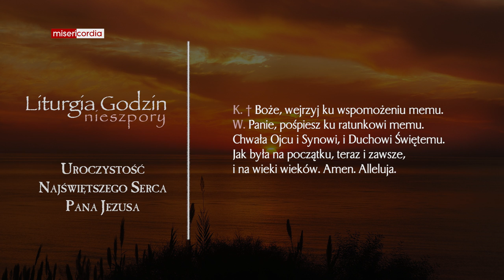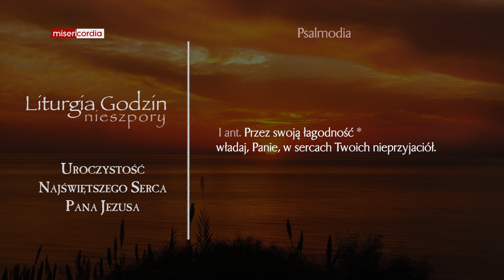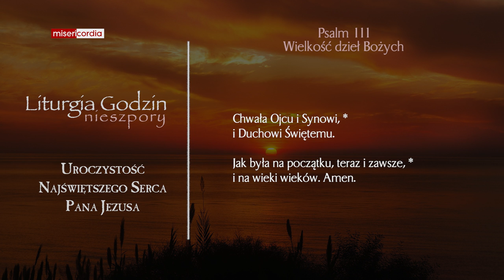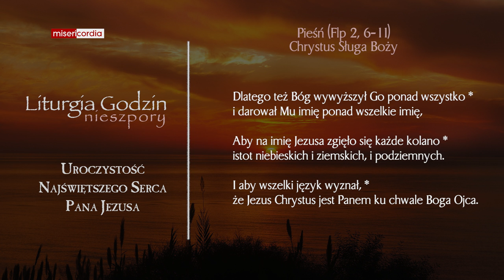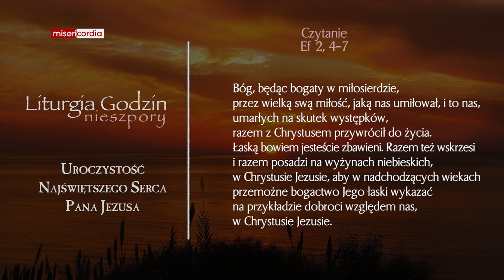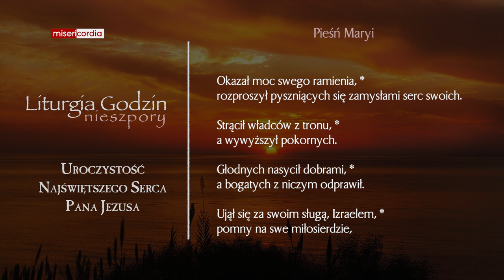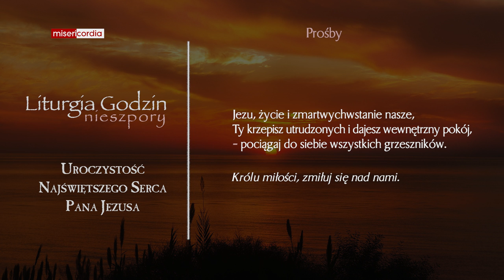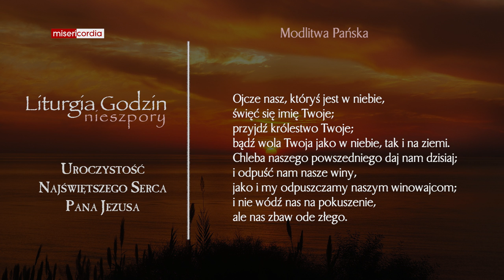Liturgia Godzin | II Nieszpory | Uroczystość Najświętszego Serca Pana Jezusa